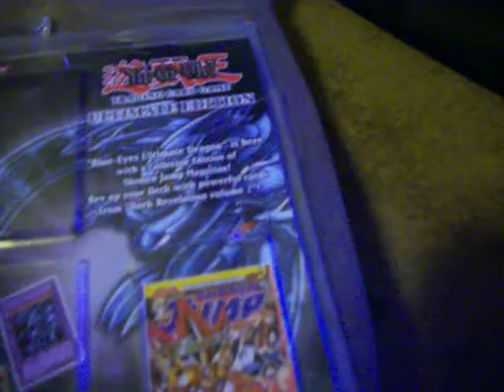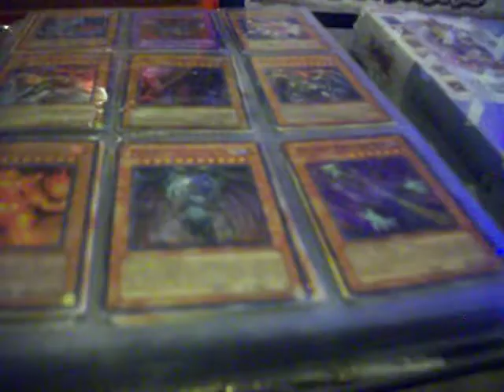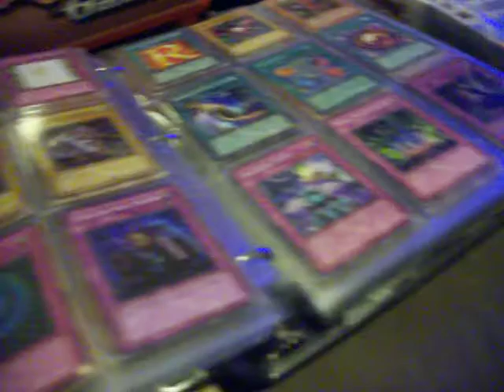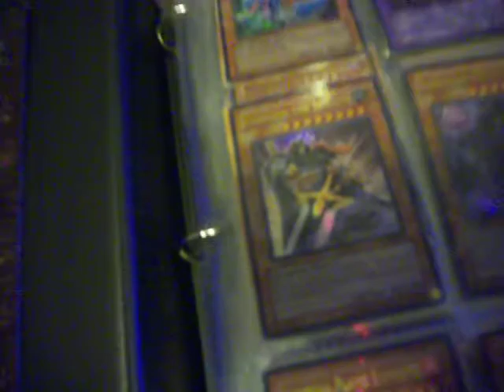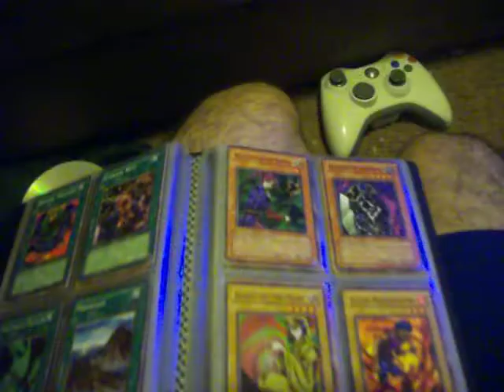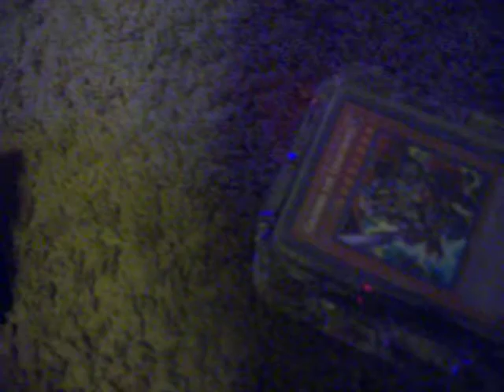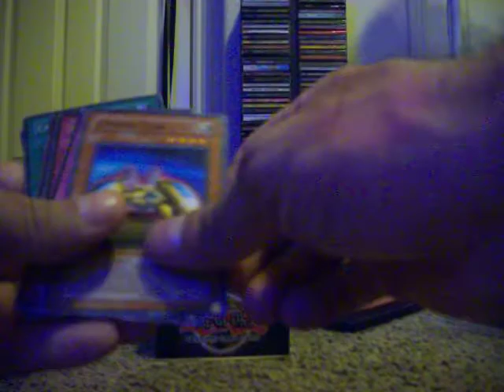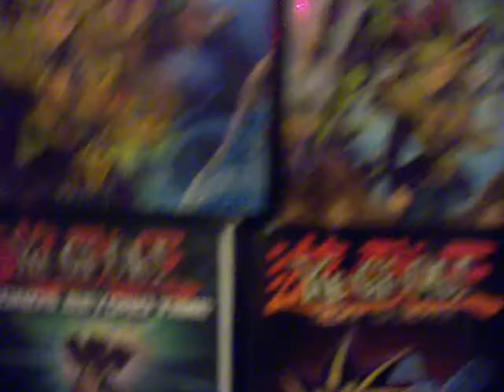My Yu-Gi-Oh! Collection, To Celebrate Yu-Gi-Oh!'s 10th Anniversary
Showing the Yu-Gi-Oh! Cards, Videos and more that I collected over the past ten years.

Ps. Forgot to show my DS Game, World Championship 2007 and my GBA Yu-Gi-Oh! Game